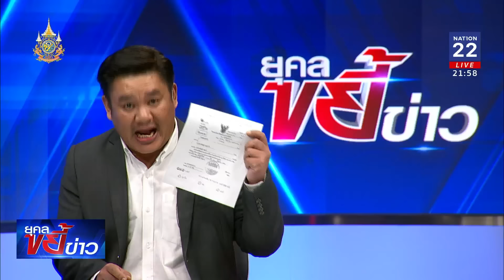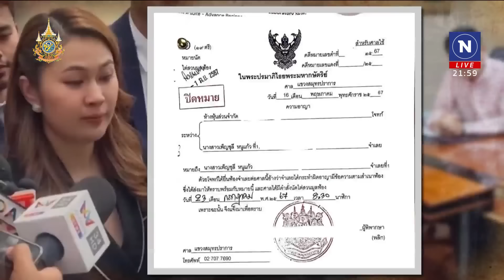ยุคลขยี้ข่าว | 7 มิ.ย. 67 | FULL | NationTV22